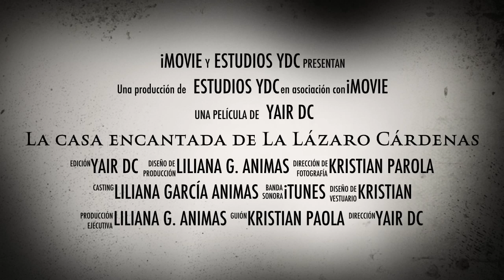Manzanita primer trailer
Primer video en el que participa manzanita